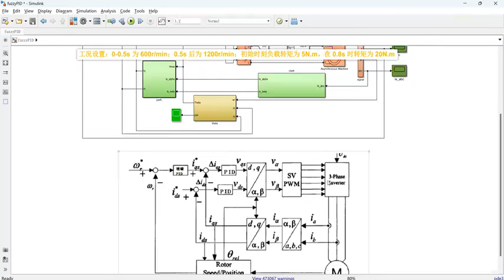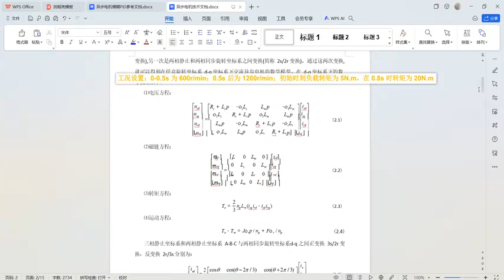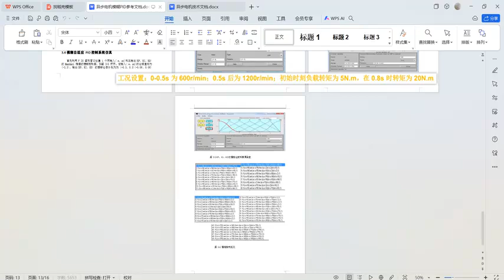基于模糊PID控制的三相交流异步电机转速、电流双闭环矢量控制系统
1、仿真内容：模型包括控制模块、三相逆变模块、三相交流异步电机、双闭环控制、坐标变换、磁链计算等
2、控制：采用SVPWM矢量控制、转速外环模糊PID控制、电流内环PI控制

3、工况设置：0-0.5s 为 600r/min；0.5s 后为 1200r/min；初始时刻负载转矩为 5N.m，在 0.8s 时转矩为 10N.m